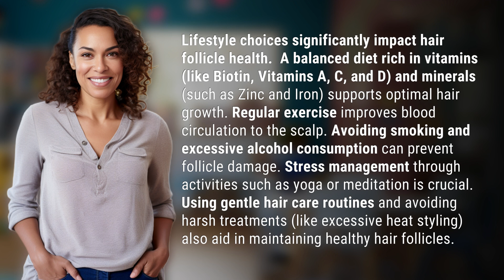How do lifestyle choices affect hair follicle health?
Unlocking the Secrets to Healthy Hair: Lifestyle Choices and Hair Follicle Health 👉 Healthy Hair Secrets 👉 Discover how lifestyle choices like diet, exercise, stress management, and hair care routines can impact the health of your hair follicles. Learn how to promote optimal hair growth and prevent damage for luscious locks.

Laura S. Harris (2024, May 26.) How do lifestyle choices affect hair follicle health?
    🌐 AskAbout.video